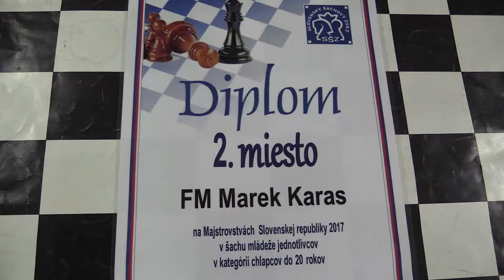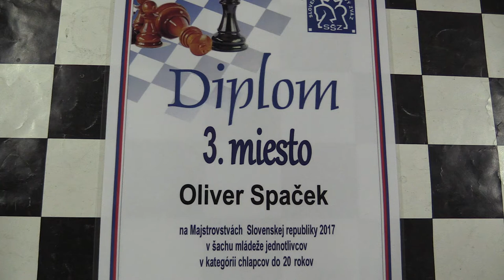♗ Záver CH20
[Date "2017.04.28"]